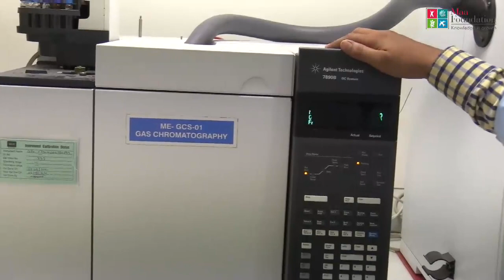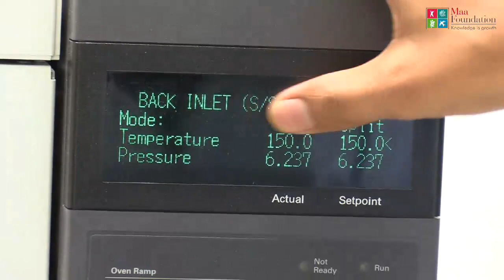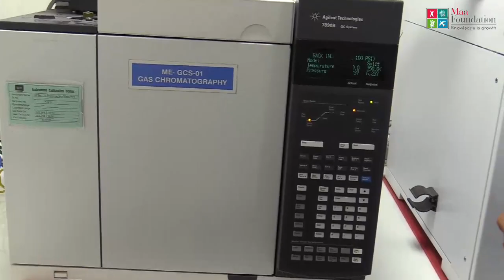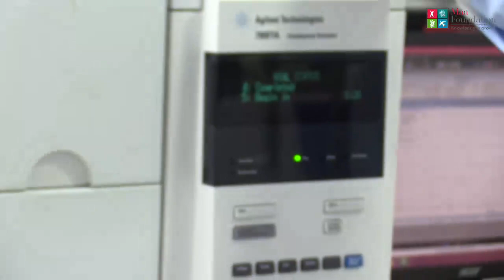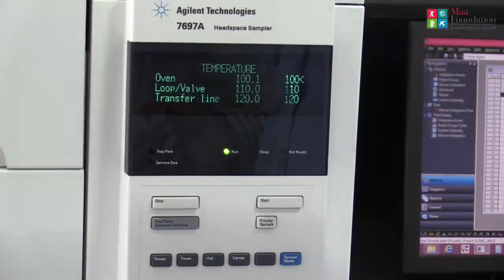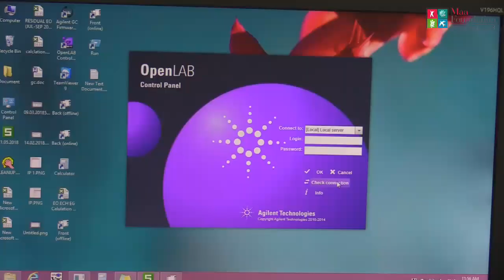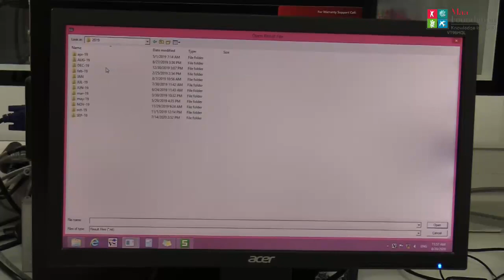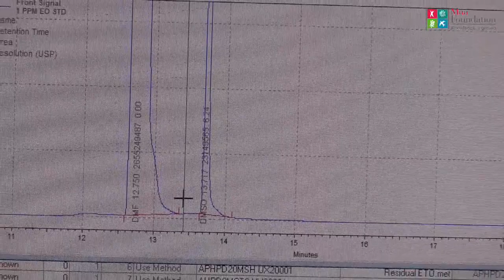Upskilling_GC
This video demonstrates the use of GC (Gas Chromatography) system and explains the role of each system component in gas chromatography analysis along with its significance.